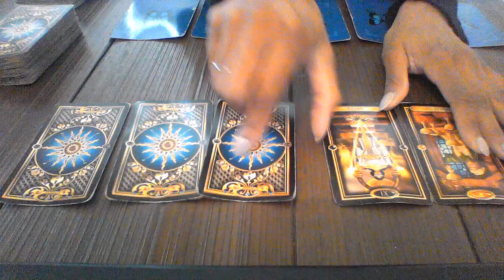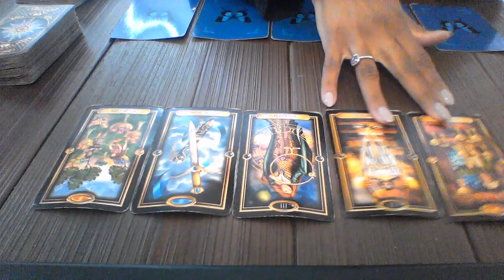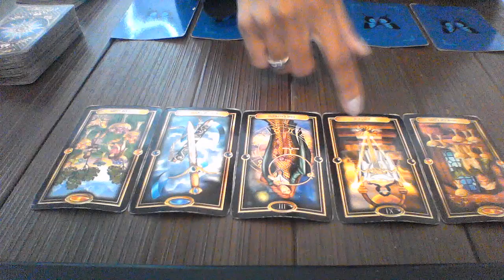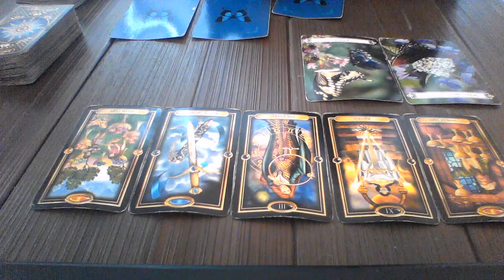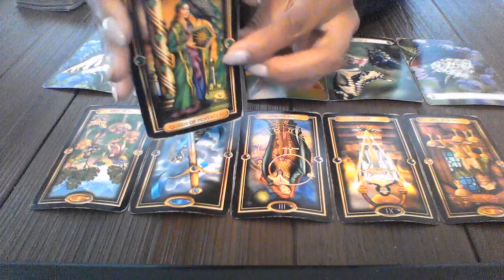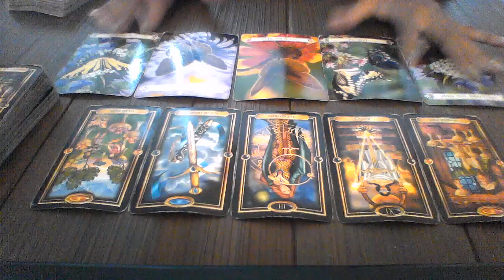TAURUS MAY 27 JUN 2 2018 CONGRATS! GOOD FORTUNE THIS WEEK! $ 20 SPECIAL